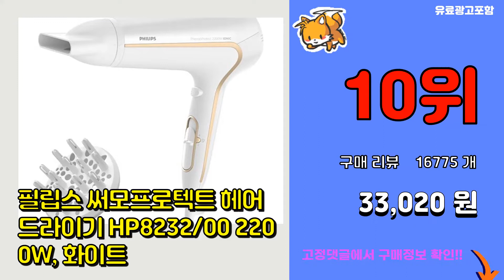JMW드라이기 추천 판매순위 Top10 || 가격 평점 후기 비교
❤️❤️❤️요즘 가장 많이팔린 JMW드라이기 추천❤️❤️❤️
[00:01]
10위. 필립스 써모프로텍트 헤어 드라이기 HP8232/00 2200W, 화이트 [33,020원]

[00:06]
9위. 파테크 BLDC 헤어드라이기 PD-V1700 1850W, 화이트 [51,600원]

[00:11]
8위. JMW BLDC 항공모터 헤어 드라이기 M3001A 1500W, 혼합색상 [61,000원]

[00:16]
7위. #[최저가+거치홀더증정] JMW 터보 항공기 드라이기 MG1800 PLUS 올화이트, MG1   [59,000원]

[00:21]
6위. JMW 항공 모터 접이식 드라이기 MF5102F 1600W, 혼합색상 [69,000원]

[00:26]
5위. JMW 터치온 드라이기 MCS6004D 1650W, 오션그레이 [89,000원]

[00:31]
4위. JMW 드라이기 M5001A PLUS 1650W, 혼합 색상 [71,000원]

[00:36]
3위. JMW BLDC 항공모터 드라이기, MG1700, 블랙 [53,940원]

[00:41]
2위. JMW 에어젯 울트라 항공모터 헤어 드라이기 1650W, MS6031E, 블랙 [87,000원]

[00:46]
1위. JMW BLDC 항공모터 드라이기, MG1800, 화이트 [62,000원]